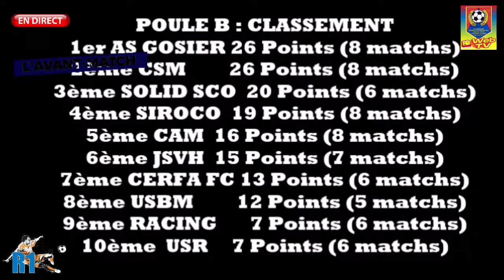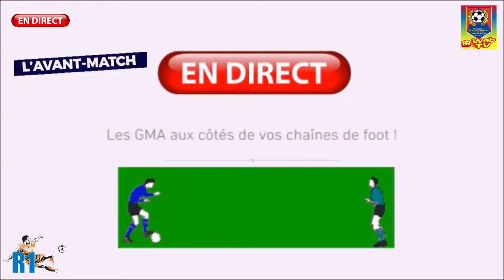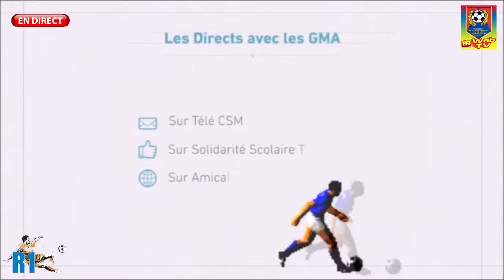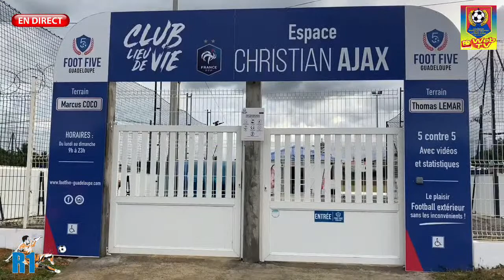⚽️C'était en Direct : La -Solidarité Scolaire- dispose facilement (4 à 1) de l'-USBM-(9è journée)⚽️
⚽️ -Solidarité Scolaire TV- Revivez le direct-Intégral de la large victoire, 4 à 1 de la -Solidarité Scolaire- lors du derby baie-mahaultien face à l'-USBM-. A cette occasion, sur penalty, -Raphaël MIRVAL- a consolidé sa place de meilleur buteur du championnat (11 buts). Commentaires, Tournage et Réalisation de -Richard GARNIER-  ⚽️